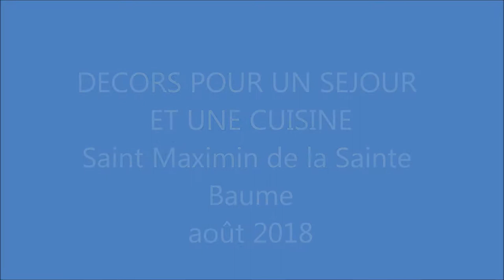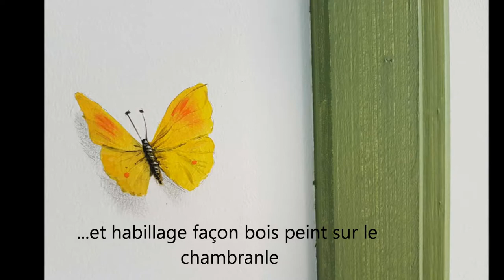18 08 10décorstmaximin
Paysage en trompe-l'oeil et motifs décoratifs pour un séjour et une cuisine à Saint-Maximin-La --Sainte-Baume